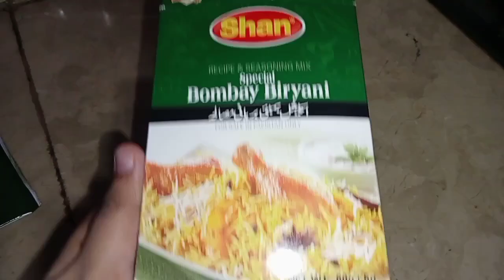Alo ki Tahiri (recipe)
AsalamOAlikum I'm Ayeza Faizan .
Here I will share daily life style , cooking , kitchen hacks , daily vlogs n much more ..